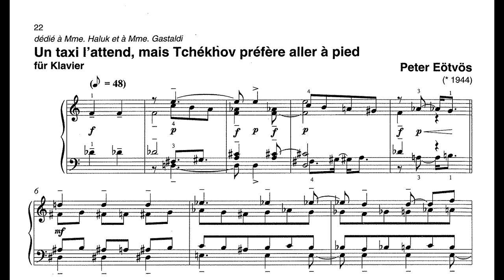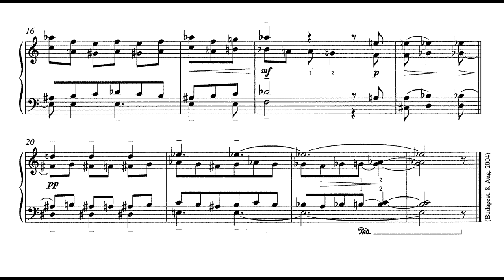Péter Eötvös - Un taxi l'attend, mais Tchékhov préfère aller à pied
Un taxi l'attend, mais Tchékhov préfère aller à pied for solo piano
Written by: Péter Eötvös (b.1944)
Performed by: Hayk Melikyan